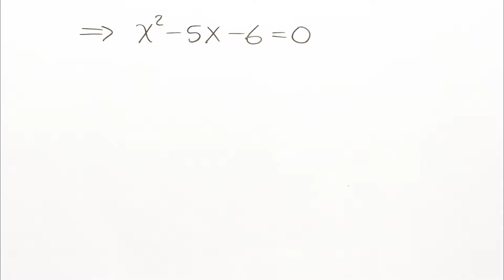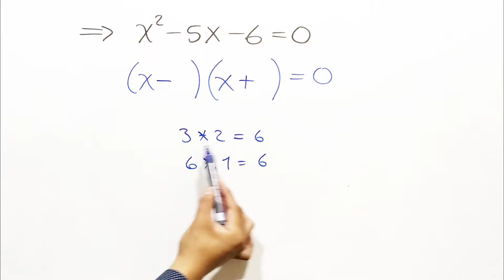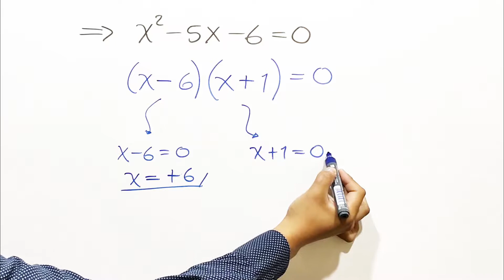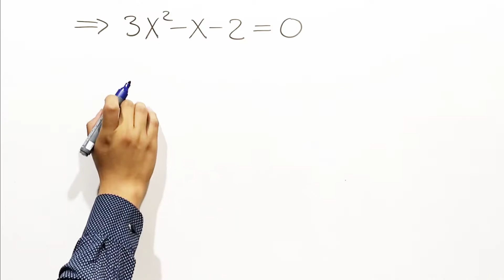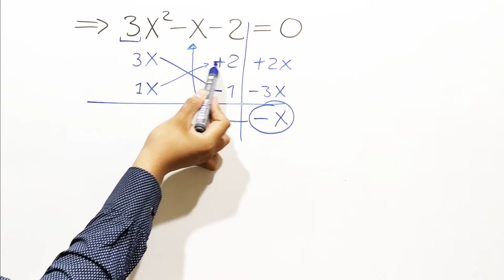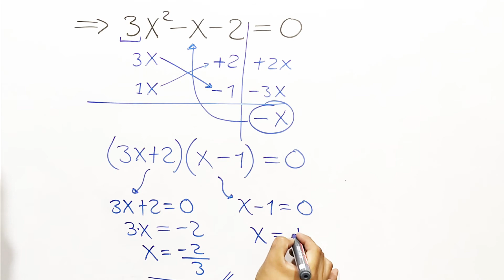✅👉 ECUACION CUADRATICA POR FACTORIZACION EJEMPLO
✅ ecuaciones cuadraticas por factorizacion ejemplos
✅ ecuaciones cuadraticas factorizacion ejemplos
✅ ejemplos de ecuaciones cuadraticas por factorizacion
✅ resolver ecuaciones cuadraticas por factorizacion ejemplos
✅ como resolver ecuaciones cuadraticas por factorizacion ejemplos
✅ solucion de ecuaciones cuadraticas por factorizacion ejemplos
✅ factorizacion de ecuaciones ejemplos
✅ profe richard,por factorizacion
✅ ecuacion cuadratica
✅ ejemplos
✅ profe richard,por factorizacion
✅ ecuacion cuadratica
✅ ejemplos
✅ profe richard,por factorizacion
✅ ecuacion cuadratica
✅ ejemplos